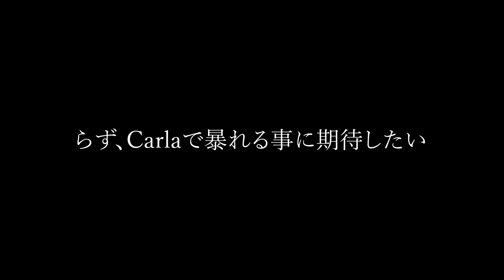【荒野行動】中距離が界隈でNo.1。6人目のプロ契約選手が確定！【Cra:らず】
【Carla公式チャンネル】